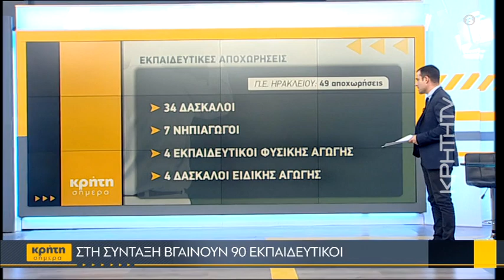Στη σύνταξη βγαίνουν 90 εκπαιδευτικοί